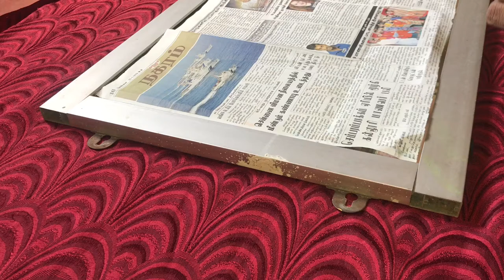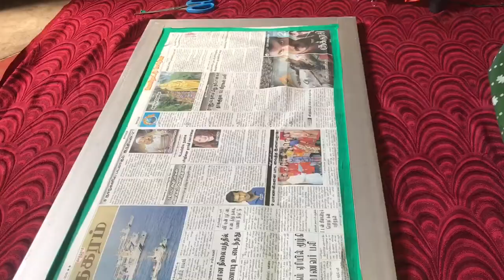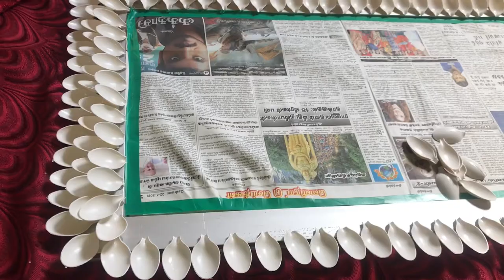DIY Mirror Decor Ideas/ DIY Room Decor/ Easy Craft Ideas at Home/ DIY Wall Decor Ideas/